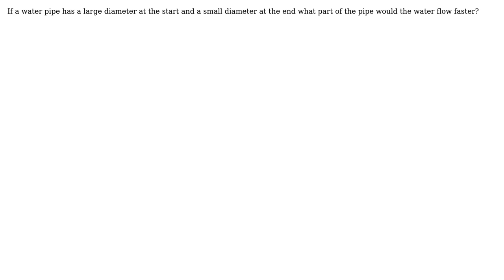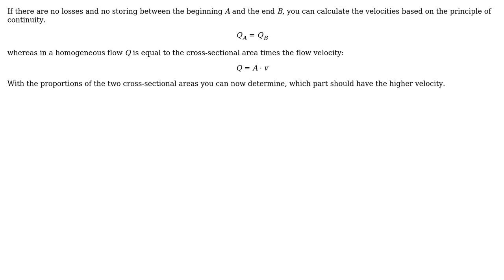Engineering: Velocity of Fluid Flow (2 Solutions!!)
Engineering: Velocity of Fluid Flow

With thanks & praise to God, and with thanks to the many people who have made this project possible! | Content (except music & images) licensed under CC BY-SA | Music | Images & others | With thanks to user user10816 user Joshua Jones user Andrew and the Stack Exchange Network Trademarks are property of their respective owners. You are responsible for your own actions.